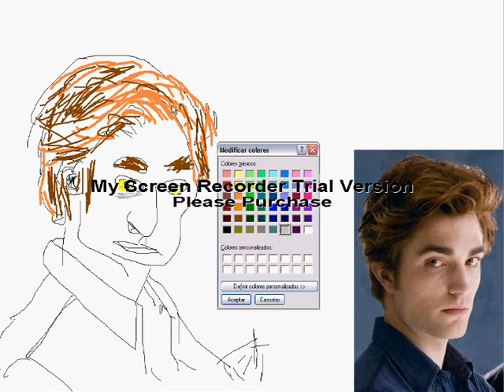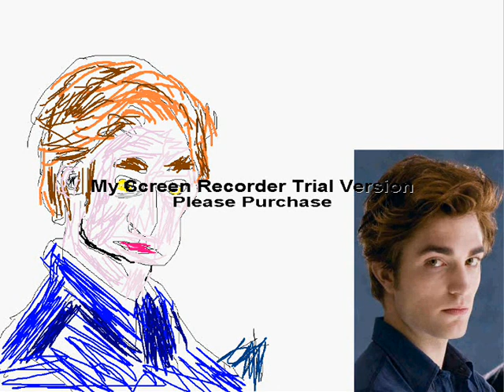Making vampire in paint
Paint draw, of Robert Pattison (edward cullen) lol, song "bella's lulaby"

I know, I know. I'm awesome...haha